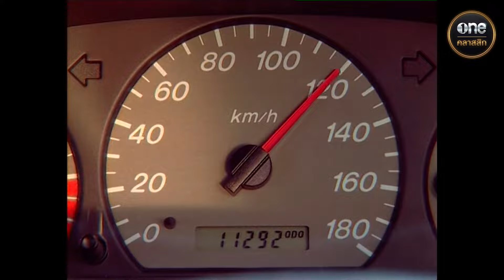ซุปตาร์ดัง ถูกไล่ล่ากลางเมืองหลวง | Highlight ผู้พิทักษ์รักเธอ Ep.01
ผู้พิทักษ์รักเธอ ทุกวันจันทร์ - ศุกร์ เวลา 17:00 น.

จะเกิดอะไรขึ้น เมื่อ "โบ้" หนุ่มผู้พิทักษ์สันติราษฎ์
ต้องมาทำงานปกป้อง "ลูกโซ่ จิราภา" ราชินีลูกทุ่งชื่อดัง!
ความบ้าระห่ำแบบเกินพิกัดของโบ้ จะสามารถพิทักษ์ชีวิต
ของลูกโซ่ได้หรือไม่ ติดตามชมได้ในละคร "ผู้พิทักษ์รักเธอ"